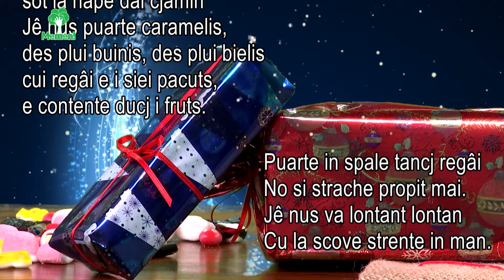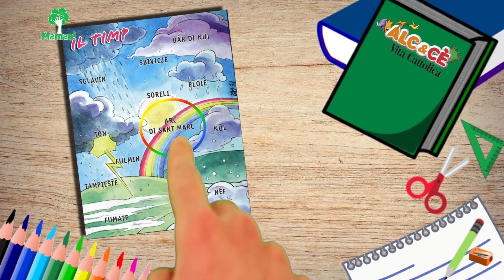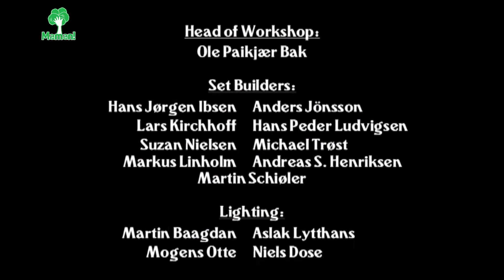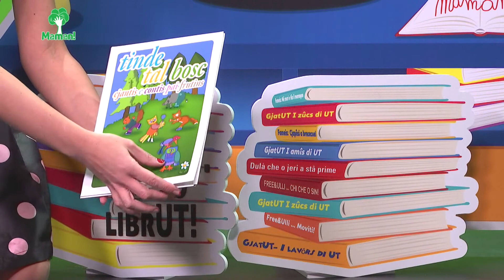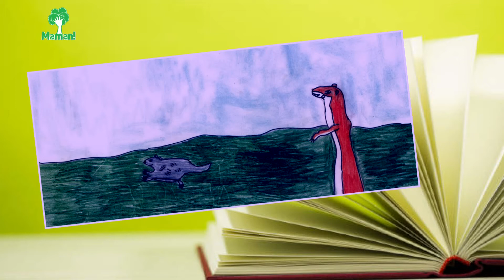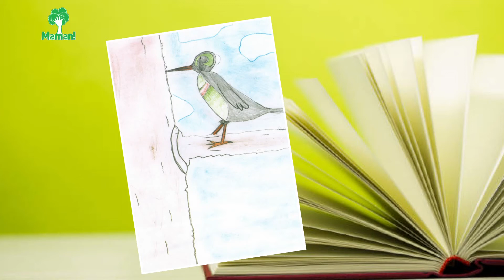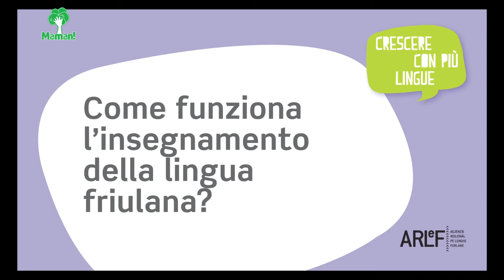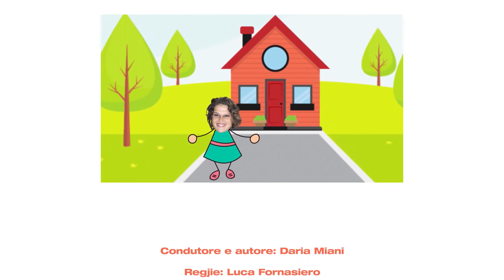Maman! - 3 - con Arianna Plazzotta. 06 gennaio 2017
La ARLeF, Agjenzie Regjonâl pe Lenghe Furlane e Telefriuli a presentin:
MAMAN!

Ospit de pontade: Arianna Plazzotta

Condutore e autore: Daria Miani
Regjie: Luca Fornasiero

Musichis: Flaviano Miani
Redazion e consulence linguistiche ARLeF:
Priscilla De Agostini, Linda Picco ,Miriam Pupini
Responsabil dal progjet pe ARLeF: William Cisilino
Coordenament pe ARLeF: Priscilla De Agostini

Sigle “Maman!”: vôs e peraulis di Daria Miani, musichis di Flaviano Miani, fotos di Silvia Raber, grafiche di Pierangelo Buttazzoni, Davide Nicolicchia.
Logo “Maman!”: Calt Udin

Si ringracie:
La Vite Catoliche par Alc&Cè
La Coop Futura par “99 peraulis. Fevelâ cul mont_Talking to the world” di Silvana Schiavi Fachin

Lis videoclip “Cressi cun plui lenghis”si puedin tornâ a viodi su